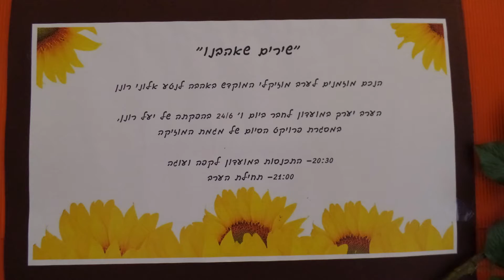שירים שאהבנו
ערב שירים שאהבנו בהפקת יעל רונן
מועדון יטבתה, יוני, 2016